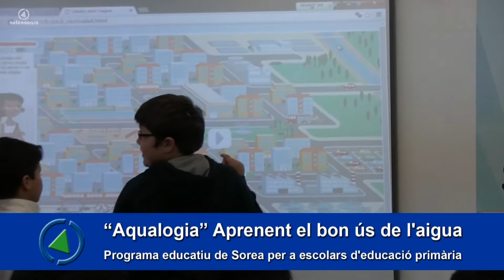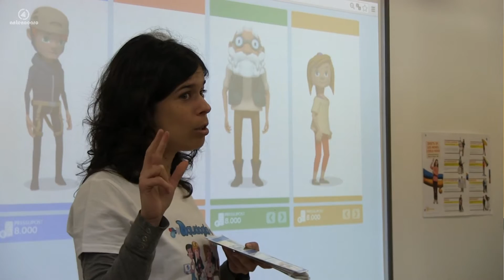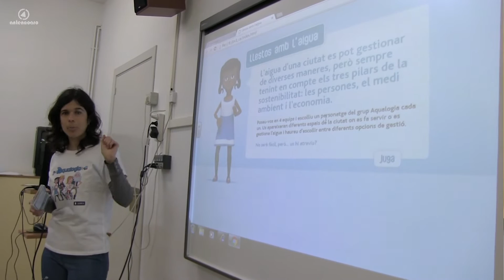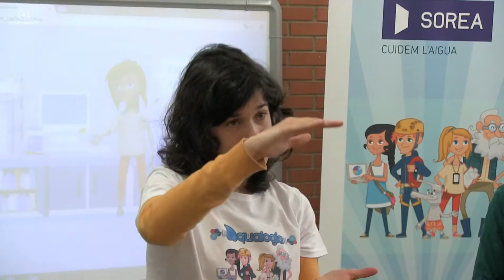Aprenent el bon ús de l’aigua a les escoles de Roquetes amb “Aqualogia”.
L’empresa SOREA ha portat a terme un any més, a l'escola de la Raval de Cristo i Mestre Marcel·lí Domingo de Roquetes, el programa ‘Aqualogia’. Un projecte que vol ensenyar als més joves, per mitjà de programes multimèdia, jocs i experiments, la necessitat del bon ús i cuidat tant de l’aigua com de les infraestructures, que fan possible que aquest recurs arribi a les nostres llars i pugui retornar-se en les millors condicions possibles al medi natural.